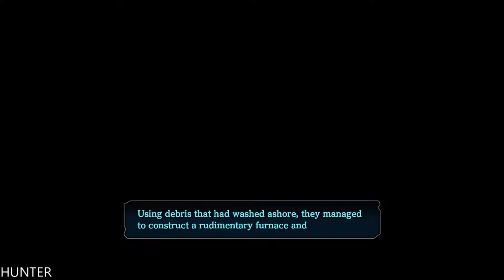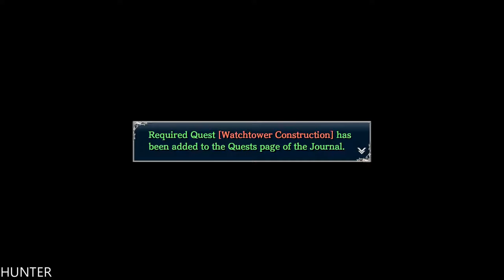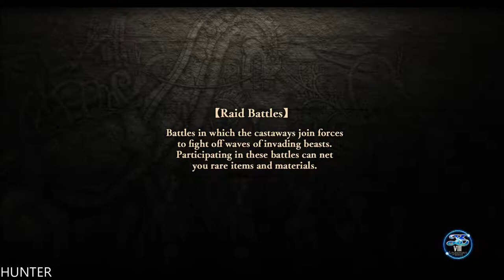Ys VIII: Lacrimosa of Dana Walkthrough Gameplay Part 6 (1080p60FPS)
Ys returns with a brand new adventure for the first time in 8 years! Adol awakens shipwrecked and stranded on a cursed island. There, he and the other shipwrecked passengers he rescues form a village to challenge fearsome beasts and mysterious ruins on the isolated island.

PC Specs:
- CPU: INTEL Core i7 7700K (4.6GHZ)
- MAINBOARD: ASUS ROG MAXIMUS X HERO
- RAM: G.Skill Ripjaws V 16GB (4X 8GB) DDR4 3400 Mhz
- VGA: ASUS ROG GTX 1080TI Gaming  11G
- SSD: Samsung 850 Evo 500GBX2
- HDD: WESTERN DIGITAL 3X4 TB SATA III HDD 128MB
- CASE: CORSAIR 600T WITHE
- PSU: Corsair HX1000i 1000W Platinum
- CPU COOLER: Corsair Hydro Series H100i GTX